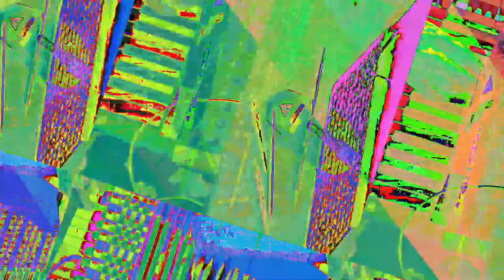[EPILEPSY WARNING] Movie 23 07 24 15h40m10s